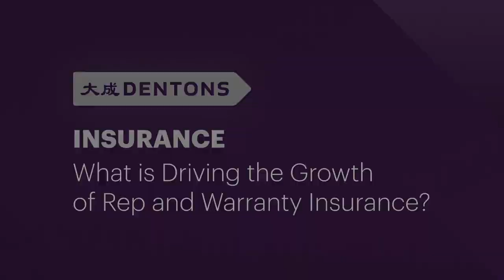What is driving the growth of Representations and Warranties Insurance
Ryan Middleton, Dentons Canada and Sean Flinn, BFL Canada talk Transactional Risk Insurance. The first of this four part series explores the reasons behind the rapid growth of Representations and Warranties Insurance – a product increasingly on everyone’s radar when it comes to protecting your investment in an M&A deal or contemplating a sale.